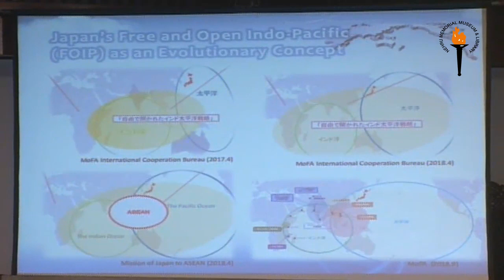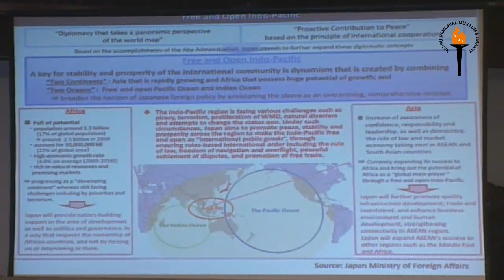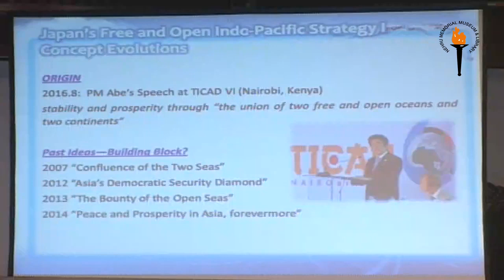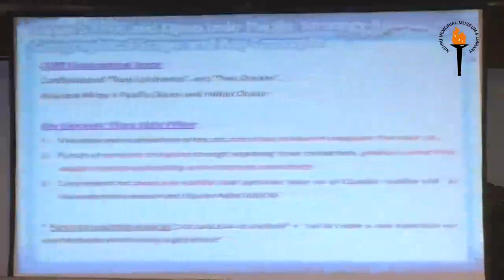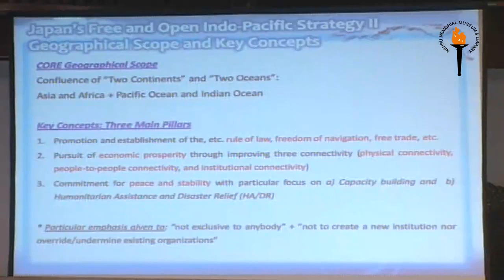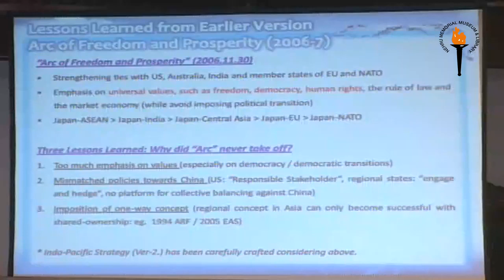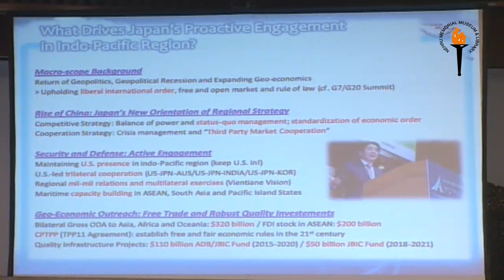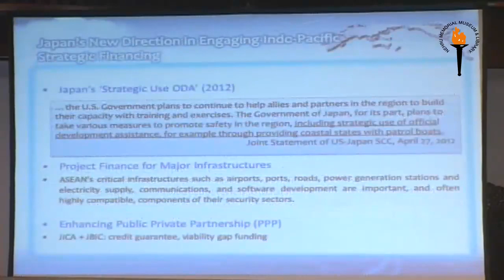Japan’s Indo-Pacific Vision: Concepts, Opportunities and Challenges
By
Prof. Ken Jimbo
Faculty of Policy Management
Keio University